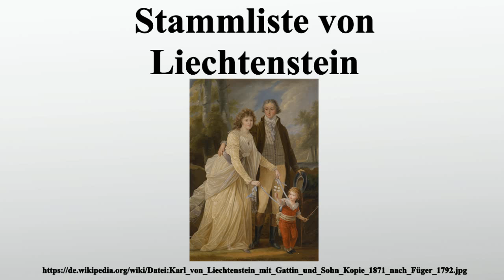Stammliste von Liechtenstein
Vielen Dank für Ihre Unterstützung:

Stammliste des Hauses Liechtenstein mit den in der Wikipedia vertretenen Personen und wichtigen Zwischengliedern.

Bild-Copyright-Informationen
Urheber Info: nach Heinrich Friedrich Füger (1751–1818) Beschreibung deutscher Maler Geburts-/Todesdatum 8. Dezember 1751 5. November 1818 Geburts-/Todesort Heilbronn Wien Wirkungsstätte Rom, Neapel, Wien Normdaten VIAF: 7656391 ISNI: 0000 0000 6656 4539 ULAN: 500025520 GND: 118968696 LCCN: nr00022521 WorldCat